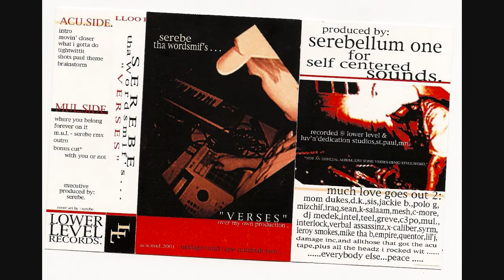Serebe - Save Me